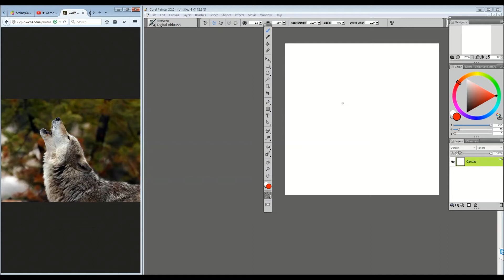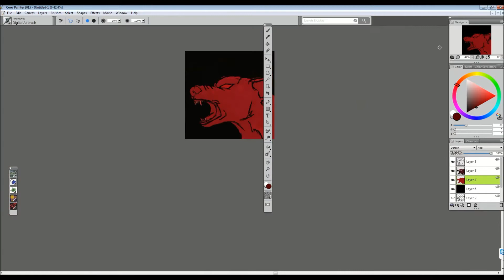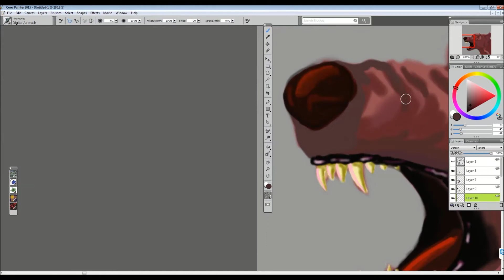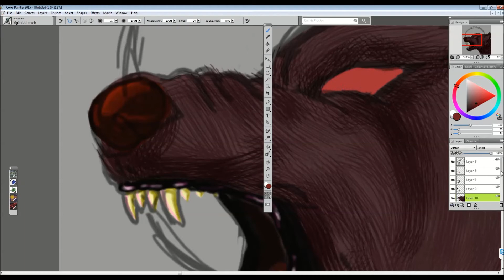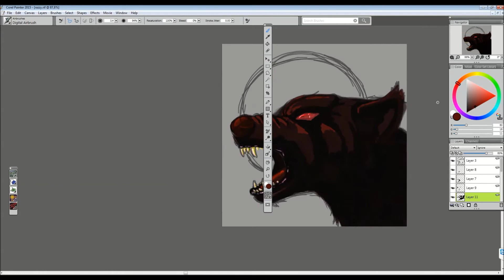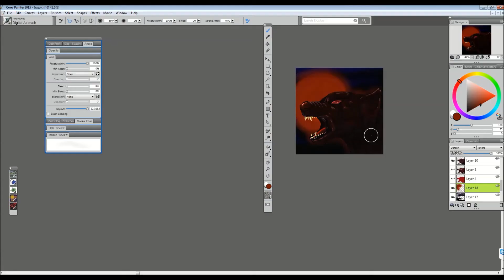Wolf avatar timelapse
Avatar request of a wolf.